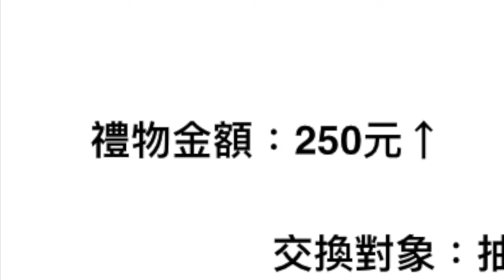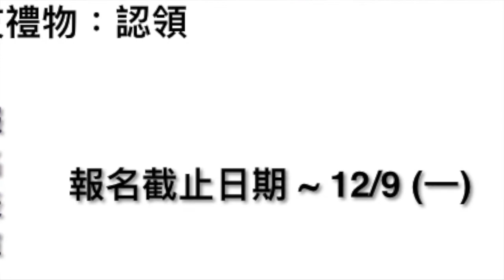本週日報告事項